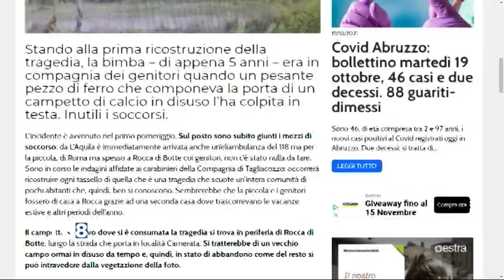Rocca di Botte - Bimba di 5 anni muore mentre gioca